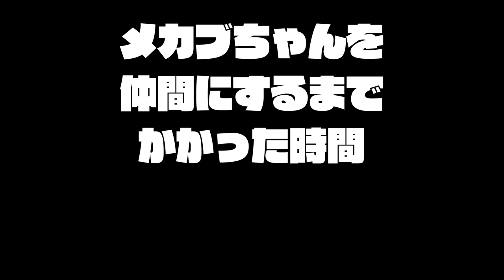世はまさに大後悔時代！？「大後悔船長」登場！【妖怪ウォッチ２ 真打】＃37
※問い合わせの多い機材はコチラをつかってます↓
　クロマキー用 背景 グリーン/ブルー
    猫耳ヘッドホン Somic G951S-PINK

COM3D2

ED曲
「いつもの感じで」 written by 龍崎一